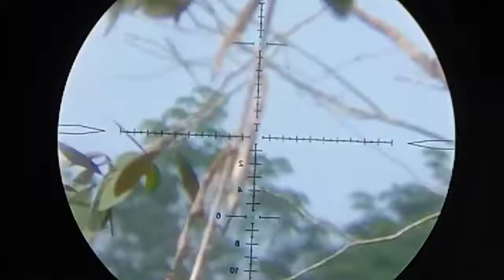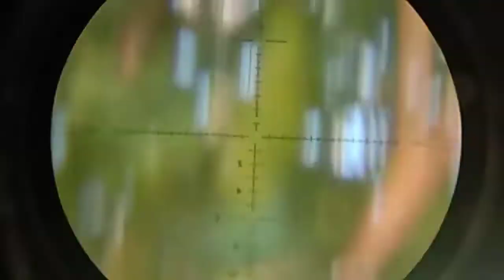⭕GTXX tactical berburu tekukur